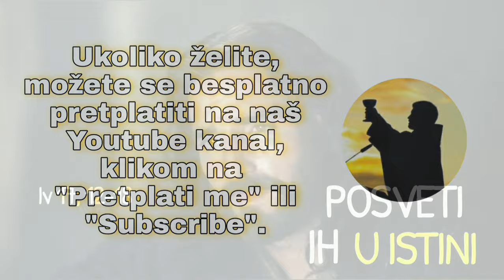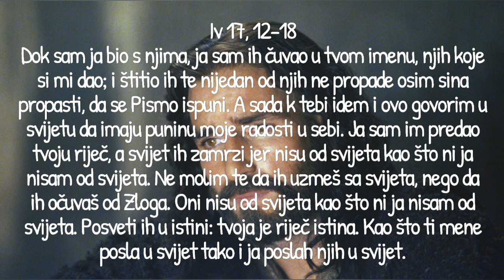POSVETI IH U ISTINI (Iv 17, 12-18) - Tumačenje Ivanova evanđelja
Dok sam ja bio s njima, ja sam ih čuvao u tvom imenu, njih koje si mi dao; i štitio ih te nijedan od njih ne propade osim sina propasti, da se Pismo ispuni. A sada k tebi idem i ovo govorim u svijetu da imaju puninu moje radosti u sebi. Ja sam im predao tvoju riječ, a svijet ih zamrzi jer nisu od svijeta kao što ni ja nisam od svijeta. Ne molim te da ih uzmeš sa svijeta, nego da ih očuvaš od Zloga. Oni nisu od svijeta kao što ni ja nisam od svijeta. Posveti ih u istini: tvoja je riječ istina. Kao što ti mene posla u svijet tako i ja poslah njih u svijet.